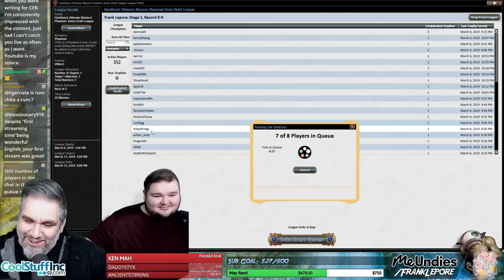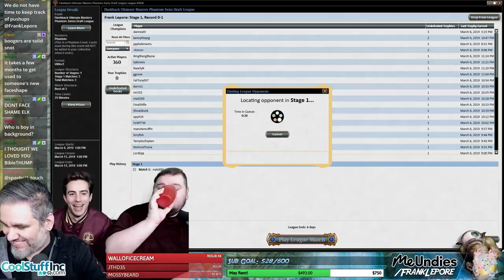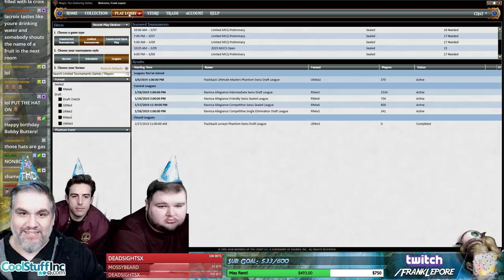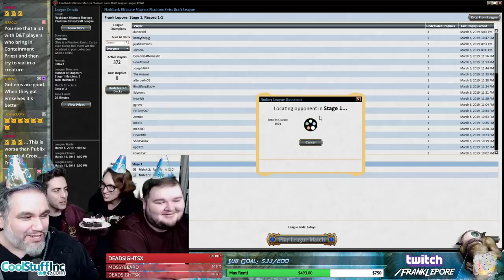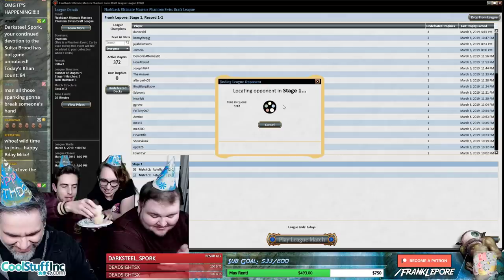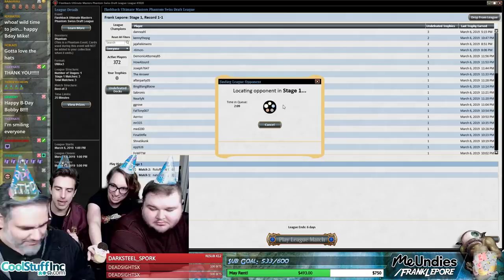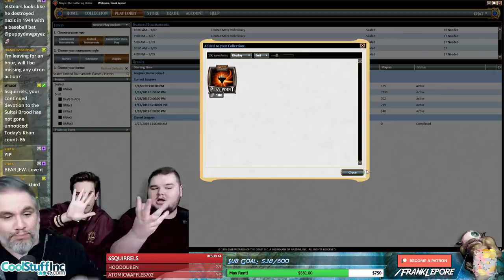(Magic Online) Ultimate Masters Draft #2 - 3/8/19